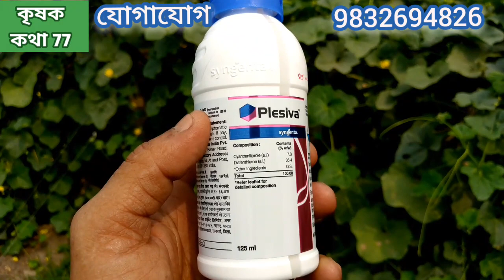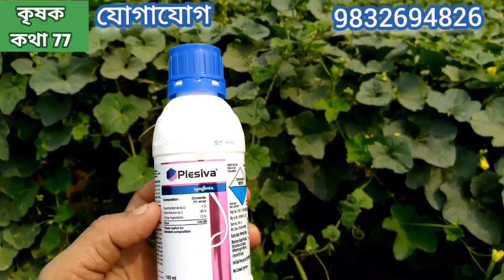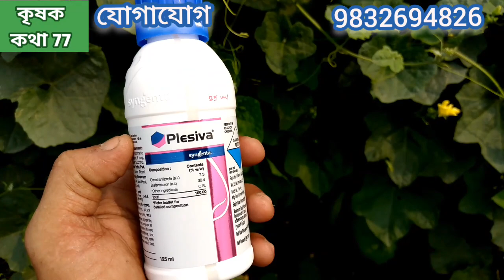ঝিঙে গাছের পরিচর্যা। এক ওষুধ এই সব রকম পোকা দমন । Jhinge chas।। Jhinge chas poddhoti।। ঝিঙ্গা চাষ।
বীজ কিম্বা ওষুধ লাগলে হোয়াটস্যাপ এ যোগাযোগ করেন। গাছের ছবি পাঠালে আমরা রোগ নির্ণয় করে বলে দেবো কোন ওষুধ দেবেন।
এখন এবং আগামী বর্ষায় ঝিঙে বেশ লাভ জনক চাষ হবে।

ব্যবসাভিত্তিক ঝিঙ্গা চাষ।। ঝিঙে চাষ।। Jhinge chas।। Jhinge chas poddhoti।। ঝিঙ্গা চাষ পদ্ধতি/বীজ
Jhinge chas paddhati
Jhinga chas poddhoti
Jhinger chas  poddhoti
ব্যাবসাহিক ঝিঙে চাষ
ঝিঙে চাষ
আধুনিক ঝিঙে চাষ
মাচায় ঝিঙ্গা চাষ
Machay jhinge chas
ঝিঙ্গা চাষের পদ্ধতি
Jhinga chas A to Z
Agam jhinge chas
Agam jhingar chas
jhinge chas
tobe jhinge chas
ঝিঙে চাষ পদ্ধতি
ঝিঙে চাষ করার পদ্ধতি
গরমকালীন ঝিঙে চাষ
মাটিতে ঝিঙে চাষ পদ্ধতি
টবে ঝিঙে চাষ পদ্ধতি
ছাদে ঝিঙে চাষ পদ্ধতি
বর্ষাকালে ঝিঙে চাষ
মাটিতে ঝিঙে চাষ
গ্রীস্মকালীন ঝিঙে চাষ
ঝিঙে চাষ পদ্ধতি